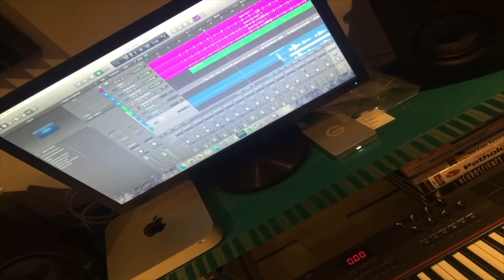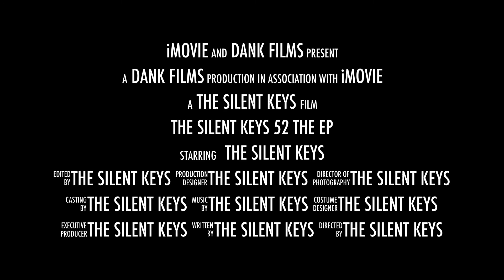The Silent Keys - 52 Teaser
Got ourselves a fiver, called up Quentin Tarantino, the outcome was this rad glossy 4k trailer. Holla holla spend dolla.

Nab yourself a cheeky little taster of the upcoming EP from the hottest band to come out of Bury St Edmunds and Sheffield in over 2 months.

The Silent Keys - 52, The EP - Available from iTunes, Spotify, Soundcloud and everywhere else you could dream of from 18th November 2016.

The Silent Keys are Josh Seldis and Andrew Trezise, and they're knocking you in the chops. Enjoy it. Live for it.